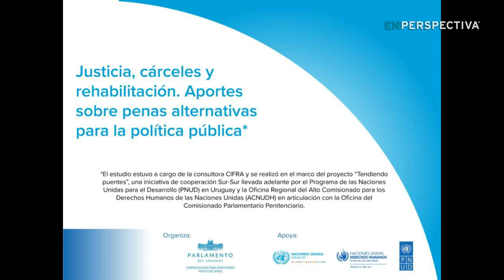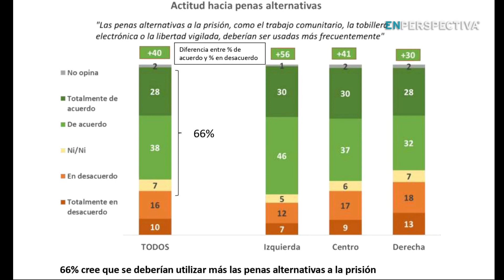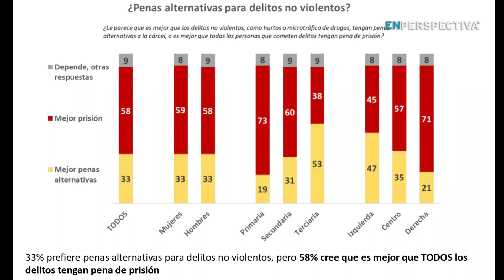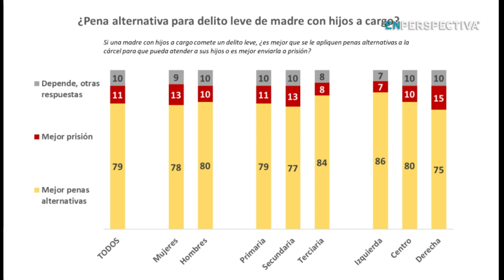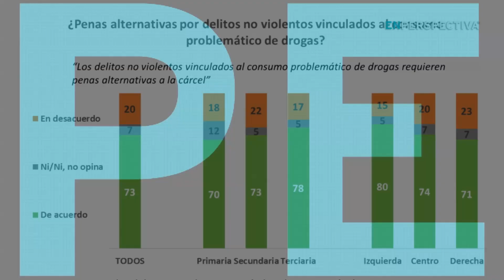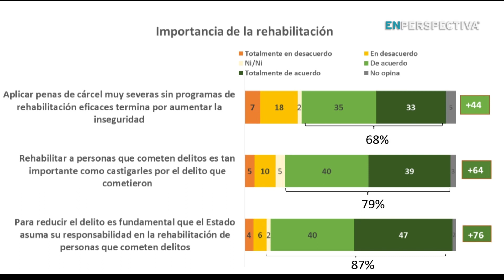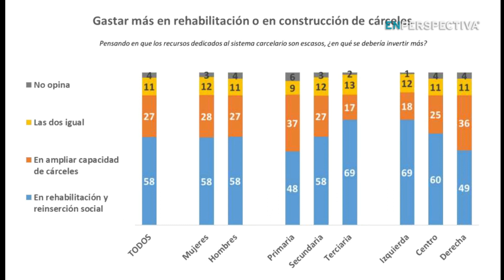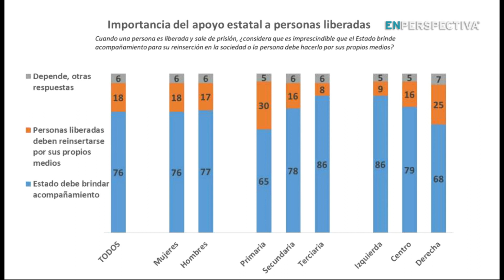66% a favor de aplicar más penas alternativas a la prisión, en estudio de Cifra para el comisionado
Las cárceles uruguayas tienen hoy un combo complicado: un récord de población privada de libertad y condiciones de prisión que le han valido al país varias advertencias por violación de derechos humanos.

Como suele advertir el comisionado parlamentario para el sistema penitenciario, el uruguayo es un modelo que genera más violencia y más delito.

Son más de 14 mil los reclusos en nuestro país, una cifra que aumentó en los últimos años y que pone a Uruguay en el puesto número 12 a nivel mundial en población carcelaria per cápita.
A la vez, la seguridad se ha vuelto a instalar en la agenda pública como tema de preocupación, con datos altos de homicidios y con enfrentamientos entre bandas de narcotraficantes.

¿Cómo evitar que la cantidad de gente presa siga creciendo en ese contexto? Una posibilidad es recurrir a las penas alternativas a la cárcel. Pero, ¿es algo viable? ¿Tiene respaldo popular. o la gente prefiere la contundencia de la prisión tradicional?

De acuerdo con un estudio realizado en conjunto por la consultora Cifra y la Oficina del Comisionado Parlamentario Penitenciario, 66% de los uruguayos está a favor de aplicar más de este tipo de penas alternativas.

Para conocer más a fondo los hallazgos y su significado, conversamos con la socióloga Mariana Pomiés, directora de Cifra, y el comisionado parlamentario, Juan Miguel Petit.